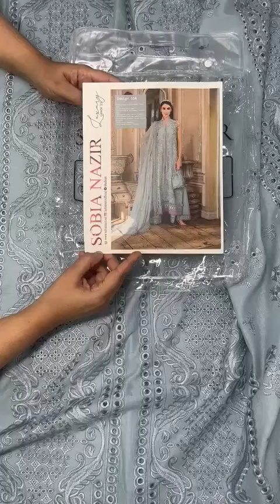Sobia Nazir Lawn 15 A